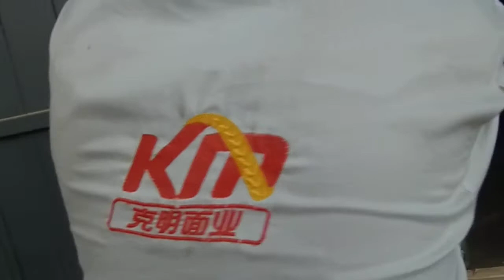China haiqi automatic biomass burner wood pellet burner biomass pellet burner wood burner 7+86 15539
sopha zhou
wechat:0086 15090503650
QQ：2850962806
Skype:sophia626728(welcome you to add)